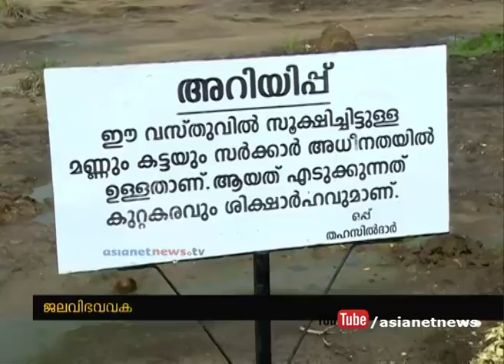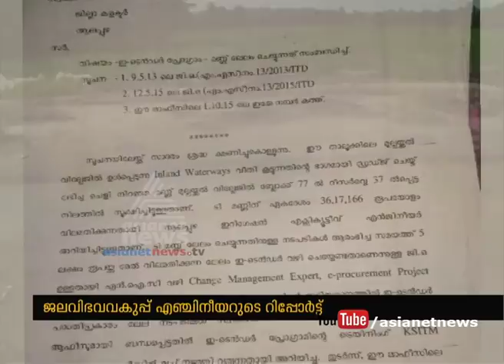More evidence against Thomas Chandy on the land filling issue at Alappuzha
Asianet News reveals More evidence against Thomas Chandy on the land filling issue at Alappuzha.